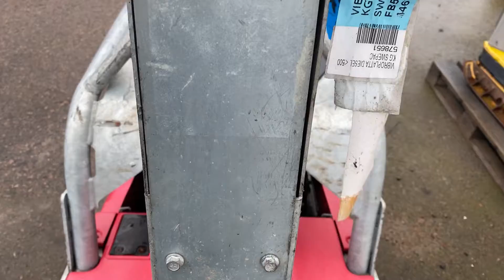Köp Markvibrator Swepac FB510 på Klaravik